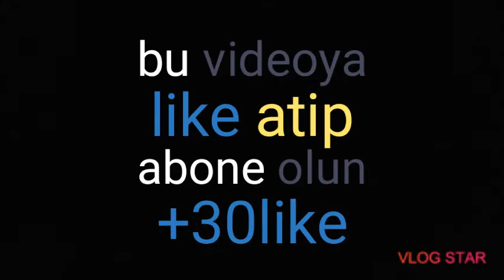Youtube ilk basladigimda bele olup